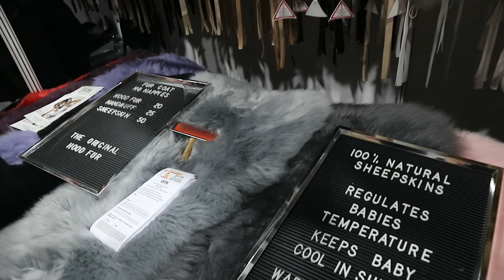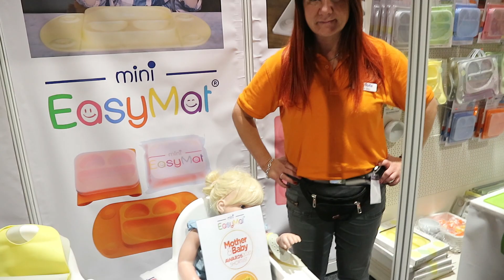BABY & TODDLER SHOW MANCHESTER / WEEKEND VLOG / NEW MUM VLOG / BUYING FOR BABY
Hi guys welcome back to another one of my videos. I recently visited the Baby & Toddler show in Manchester which is gems twice a year there and it’s great for expectant parents or parents with young children to find new and exciting baby products as well as all the house hold fav brands.
I decided to film just some of what the show had to offer, I’ve linked down below all the brands I visited so you can go check them out.
Happy viewing 💋

Peek a boo baby
Taggie blankets

Don’t forget to catch me over on my Instagram